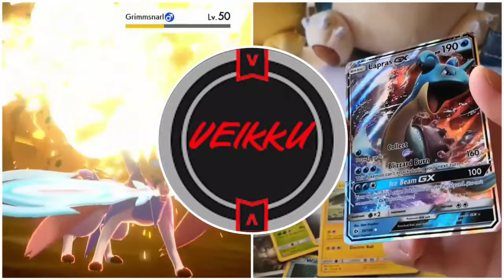Pokémon Brilliant Diamond & Shining Pearl Walkthrough Part 9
Main this is for you to enjoy this content. Pokemon Brilliant Diamond Full Playthrough  With Commentary Part 9.  In this playthrough we will beat all gym leaders, catch the Legendary Dialga and become the champion of the Sinnoh region.

Hope you enjoyed and see on the next video!